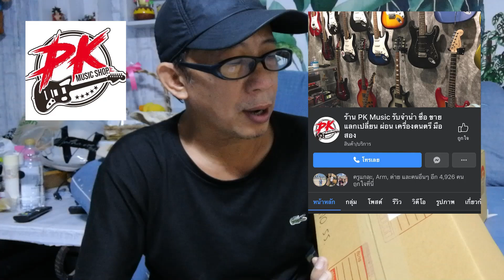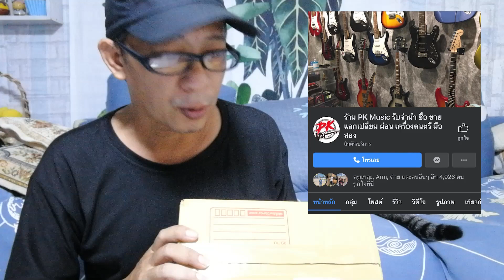เปิดกล่องสุ่มร้านเครื่องดนตรี ร้าน PK Music รับจำนำ ซื้อ ขาย แลกเปลี่ยน ผ่อน เครื่องดนตรี มือสอง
# ร้าน PK Music รับจำนำ ซื้อ ขาย แลกเปลี่ยน ผ่อน เครื่องดนตรี มือสอง
 PK Music รับจำนำ ซื้อ ขาย แลกเปลี่ยน ผ่อน เครื่องดนตรี มือสอง...สิงห์เฒ่าไปจัดกล่องสุ่ม ร้านดนตรี มา เลยนำมาบอกต่อ ว่าคุ้มหรือไม่คุ้ม ยังไงก็พิจารณากันดูเอาเองนะครับ